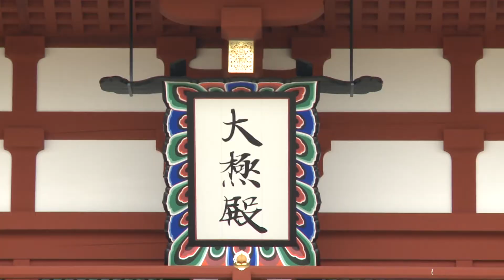選都1300年 メイン会場（せんとくんは登場しません..） PMW-EX1R撮影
選都1300年
PMW-EX1R